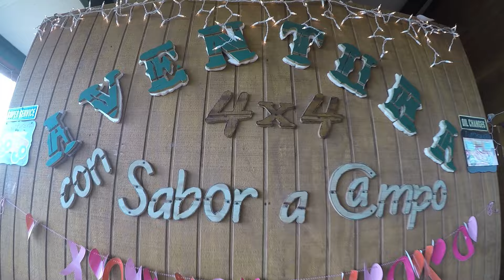Ruteando Mi Isla: Aventura 4x4 Con Sabor a Campo y en Finca Bandera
Disfruta de nuestra aventura 4x4 por la Finca Bandera en Caguas y Sabor a Campo en Coamo.